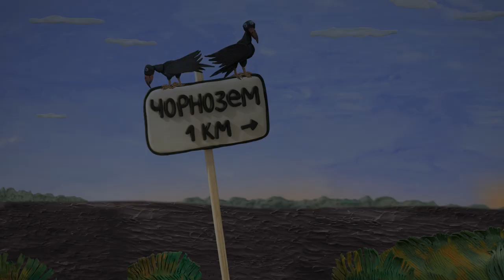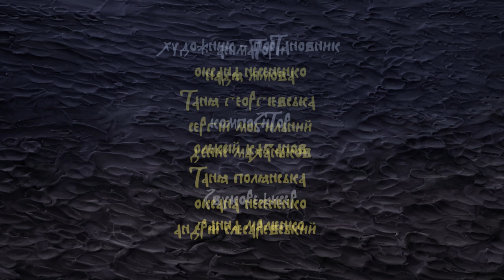Анімаційний серіал "Моя країна Україна" - 25 серія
"Моя країна Україна"
виробництво студії "Новаторфільм"

Анімаційний серіал для всієї родини. Вік від 0 до +200 років

Перший в Україні краєзнавчий, пізнавальний, патріотичний анімаційний серіал. Кінопроект містить в собі краєзнавчий, історичний та культурологічний матеріали. Кожна серія, то подорож Україною з легендами та історією рідного краю.

Фільми цього серіалу формують національну свідомість, гордість за свою країну, допомагають виховувати майбутнє покоління українців.

Фільм створено за підтримки Державного агентства України з питань кіно

Двадцять п'ята серія анімаційного серіалу "Моя країна Україна" - «Чорнозем».

Над серією працювали:
автор сценарію
 режисер Степан Коваль
оператори-постановники Лев Костенко, Оля Бабицька
художник-постановник Оксана Несененко
композитор Олексій Кабанов
Звукорежисер Ганна Малієнко
Комп’ютерна обробка Степан Коваль, Олександр Казаков
Аніматори  Надя Лiмова, Таня Георгiєвська, Сергій Могильний, Денис Маханьков, Таня Полянська, Оксана Несененко, Андрій Слєсаревський
Актори Ганна Левченко, Юрiй Коваленко, Матвій Миколаєв
художники-декоратори  Катя Возниця, Оксана Несененко, Таня Гордiєнко, Євген В'ялих
редактор  Євген Сивокінь
директор фільму Ганна Полоніченко
художній керівник проекту Степан Коваль